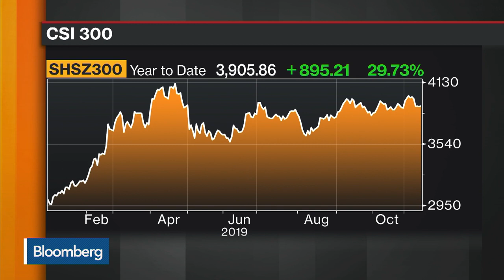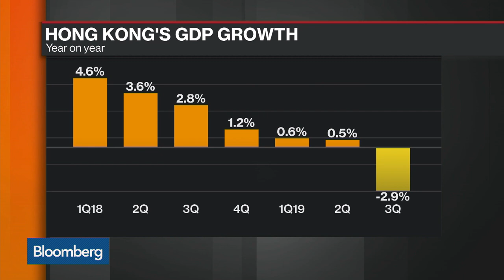Hong Kong Stocks 'Overvalued,' says Oreana Financial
Isaac Poole, chief investment officer of Oreana Financial Services, talks about mainland China and Hong Kong economies and stocks. He speaks with Yvonne Man and Selina Wang on "Bloomberg Markets: China Open."

Bloomberg Politics is the destination for smart, non-partisan political coverage, offering breaking news and analysis, exclusive interviews, and more